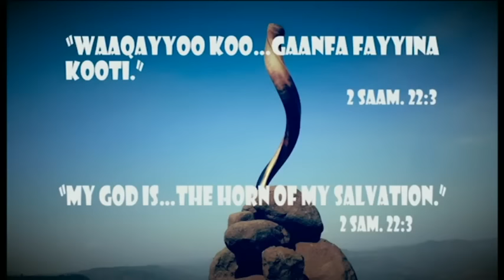Gaanfa Fayyinaa Keenya!! : Mucaa Kaayyoo fi Magarsaa B.